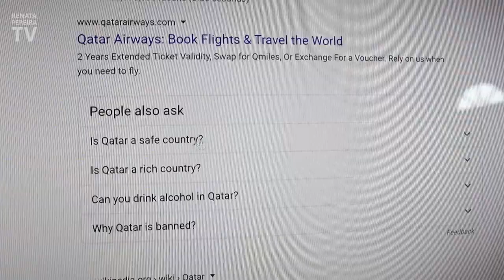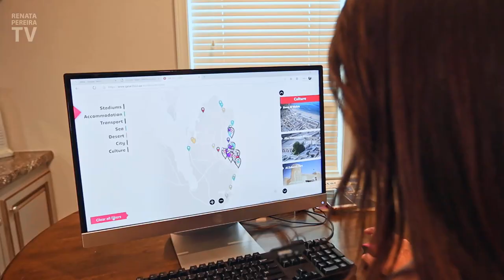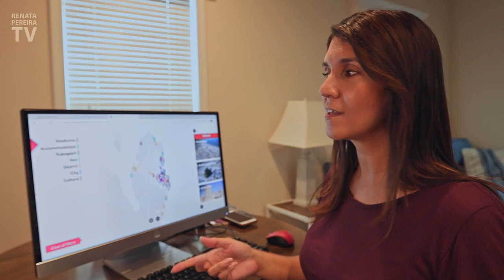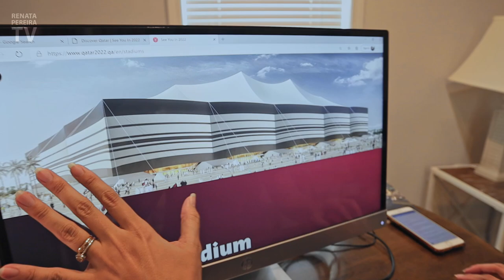QATAR | World Cup 2022 - BIG NEWS ⚽️😃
Qatar World Cup! A dream come true if you love soccer (or football 😉) and travel. We have been invited by Qatar to visit the country ahead of the World Cup 2022 to prepare a series of videos showing what fans can do during the competition, and how they can enjoy Qatar. Thanks, Qatar, for sponsoring this video and believing in our work. The soccer World Cup in Qatar is only in 2 years, but now is the time to start preparing. Imagine! It's the first World Cup in the Middle East and we're now officially on the road to 2022! ⚽️❤️

2022 FIFA World Cup details:
- Dates: Opening match: November 21st, 2022 / Final: December 18th, 2022
- 8 stadiums, 4 matches per day in the group stage

The trip to Doha, Qatar is foreseen for the end of the year, and we're looking for ideas. Watch the video until the end to find out how you can help and even score a video call with us.

In this video:
00:00 - Travel and football
00:31 - Qatar 2022 World Cup: Big announcement
02:30 - Differences in the next World Cup
03:28 - About Qatar
04:54 - Map: metro, stadiums, things to do
07:11 - World Cup stadiums
08:26 - Planning the trip. HELP!
10:17 - Bloopers 😆😅😂🤣

+ YOUTUBE IN PORTUGUESE (who knows if you have a Brazilian friend or wants to practice your Portuguese!? Here's this same video in Portuguese